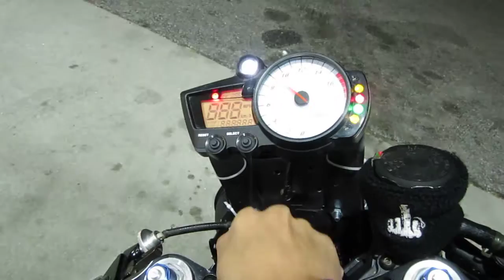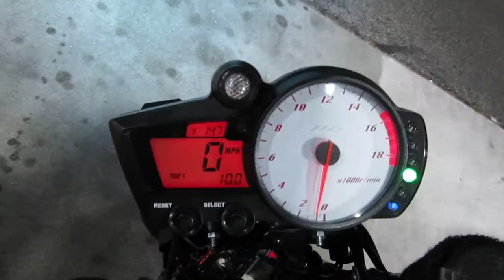Custom HID Streetfighter Headlights!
Bike: 2007 R6S

I made these headlights after I went down at a local canyon road.  I went over some sand and gravel in a turn. The bike slid right into the guard rail smashing the whole front end. I was lucky the rail was there cause it stop me and the bike from going over the cliff. Anyways I used what was left of my headlights and spent about $10 at Home Depot in brackets and $5 at radioshack for a little project box that you see right above the headlights. The box hides the HID ballast,the holes on the box are there to allow air to flow through it. I also reused the same HID setup and had to repair my harness since somehow it was completly cut all the way through. I think it looks pretty cool but I plan on returning my bike back  to normal but I did this so I'm able to ride for the meantime while I collect the parts. I might also make a little windshield when I get bored haha
Pics